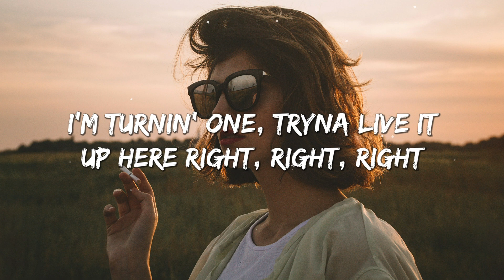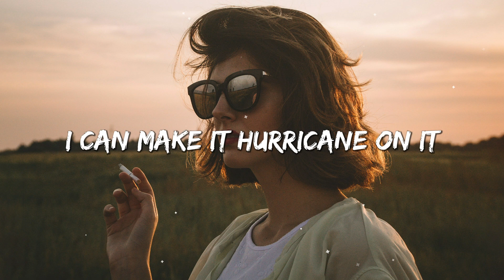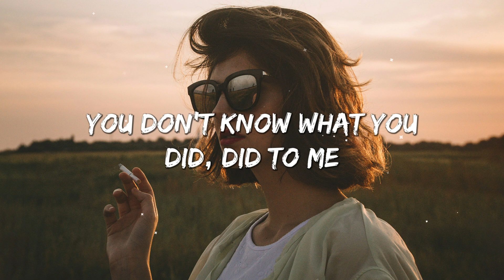Tiyon, Player Two, Pop Mage - Under The Influence (Magic Cover Release)